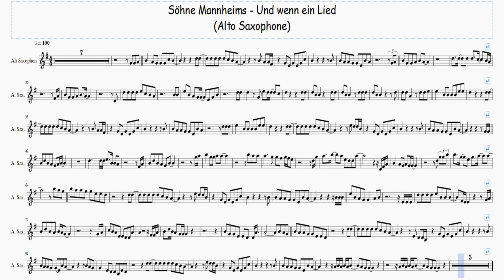Und wenn ein Lied - Söhne Mannheims - Alto Saxophone - Free Sheet Music